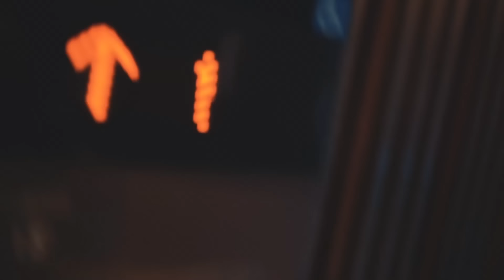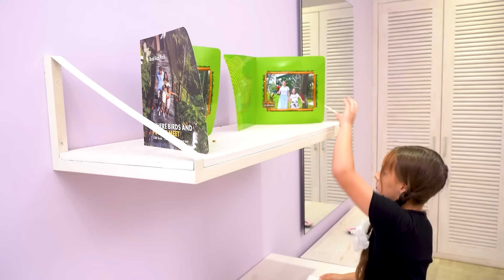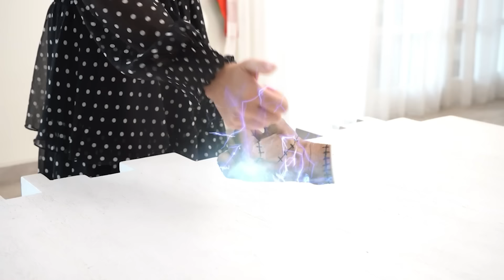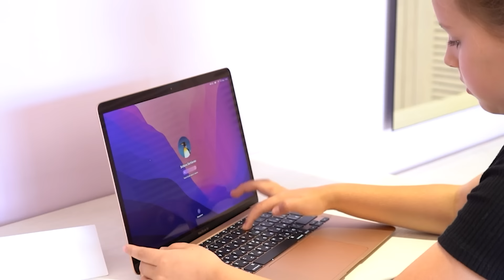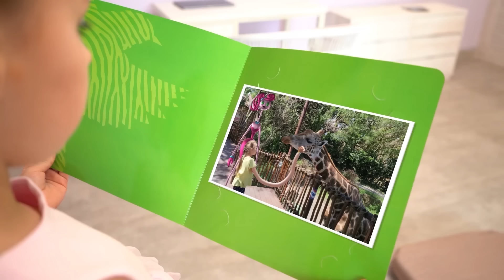M3GAN persigue a Selena en la vida real